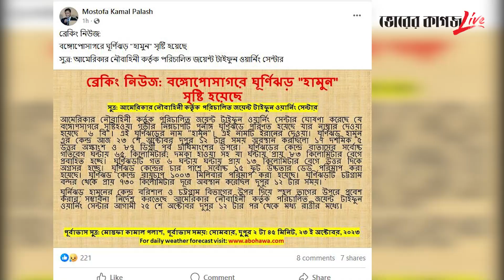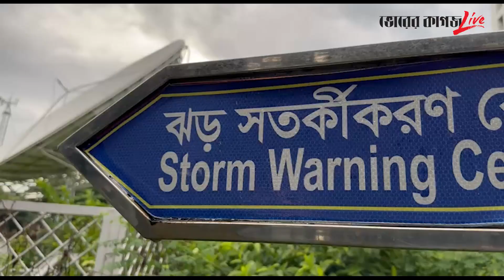ধেয়ে আসছে শক্তিশালী ঘূর্ণিঝড় ‘হামুন’, আঘাত হানবে যেদিন! | Cyclone Hamun | Weather Update| Breaking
বঙ্গোপসাগরে গভীর নিম্নচাপ সৃষ্টি হওয়ায় চট্টগ্রাম, কক্সবাজার, মোংলা ও পায়রা সমুদ্র বন্দরকে এক নম্বর দূরবর্তী সতর্ক সংকেত নামিয়ে তার পরিবর্তে ৩ নম্বর স্থানীয় সতর্ক সংকেত দেখাতে বলা হয়েছে।

সোমবার আবহাওয়ার ৬ নম্বর বিশেষ বিজ্ঞপ্তিতে এ কথা জানান হয়।